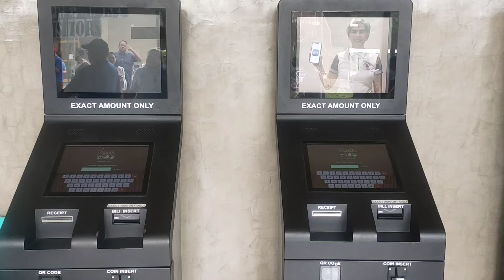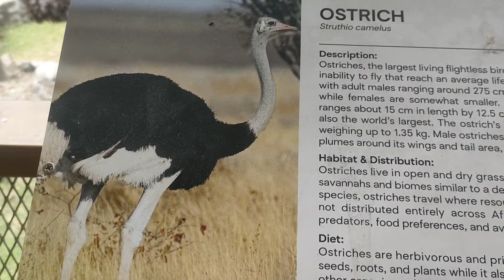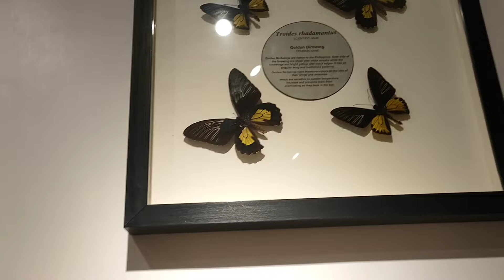Manila Zoo Family Tour 2023...